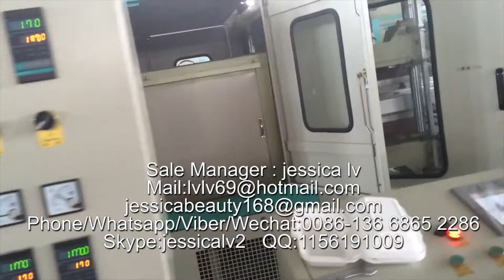disposable foam take-out containers making machine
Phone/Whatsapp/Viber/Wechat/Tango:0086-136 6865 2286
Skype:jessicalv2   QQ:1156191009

1. foam sheet extrusion line: make PS foam sheet from raw material. The raw material is general polystyrene granule.

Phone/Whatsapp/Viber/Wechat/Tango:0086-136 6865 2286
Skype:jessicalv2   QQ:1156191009